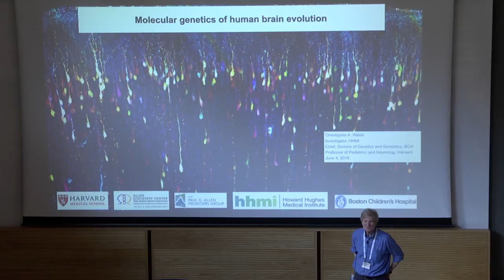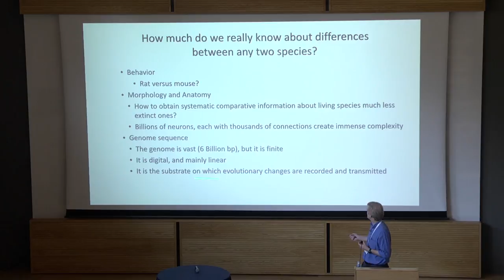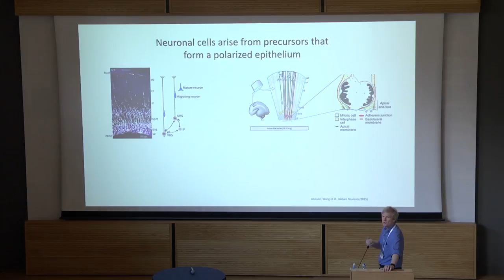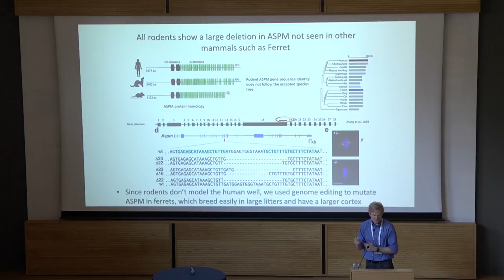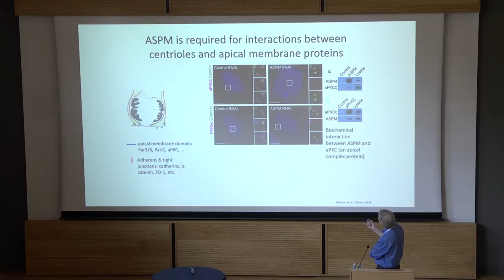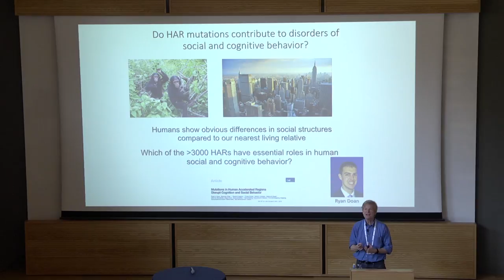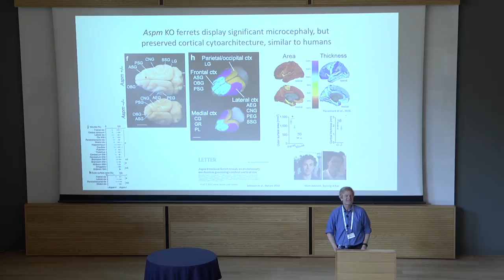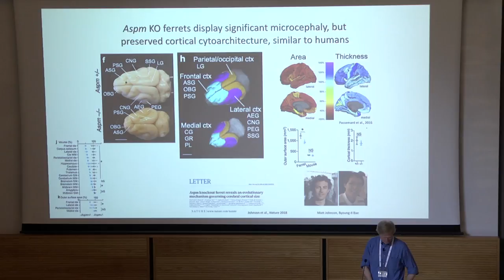WMUH 2018 Christopher A Walsh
"What Makes Us Human: From Genes to Machines", June 2018, Jerusalem:

Molecular genetics of human brain evolution

Christopher A. Walsh, Howard Hughes Medical Institute, Boston Children’s Hospital, Harvard Medical School, and Broad Institute, USA

Although evolution must ultimately alter cognition and behavior at least in part through changes in the genome, it has been remarkably difficult to ascertain those genomic changes that enable the unique cognitive, cultural, and aesthetic capabilities of humans.  Some human diseases highlight genes that regulate key structures of human brain--such as its unique size and the existence of specialized areas for language function—and some of these disease genes show more subtle changes over the course of evolution.  For example, ASPM is mutated in human “microcephaly”, reducing the human brain to the size of a chimp’s, and the human ASPM gene shows sequence changes compared to that of nonhuman primates suggesting it was altered in parallel to the increase in brain size.  While ASPM mutation in mice causes only a tiny reduction of brain size, we recently engineered an ASPM mutation in the ferret, a carnivore with a large, gyrated (folded) brain, and with an ASPM gene sequence more similar to primates than is the mouse.  ASPM mutant ferrets recapitulate many features of human ASPM mutations, such as reduced frontal cortex development, and reveal unexpected roles in controlling specialized stem cells, called outer radial glial cells, common in humans but rare or absent in rodents.

Human Accelerate Regions (HARs) are ≈3000 genomic sequences, most of them noncoding, that are highly conserved in nonhumans, suggesting they have essential functions, but show accelerated divergence between humans and nonhumans, suggesting that their functions changed during human evolution.  We have recently identified likely causative mutations in HARs in patients with autism and/or intellectual disability, suggesting that some HARs are essential for cognitive and social behavior. Further study of human disease may help identify which genomic sequences mediate essential evolutionary roles in brain.

Supported by the NIMH, NINDS, the Allen Frontiers Program, and the HHMI.